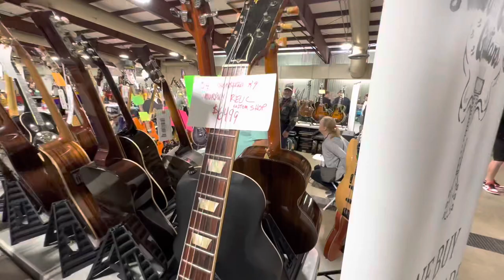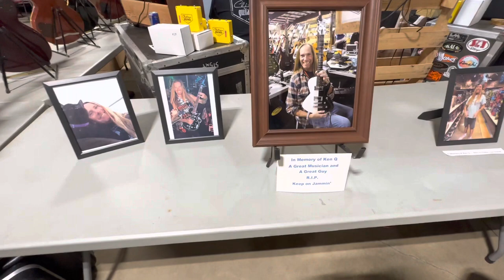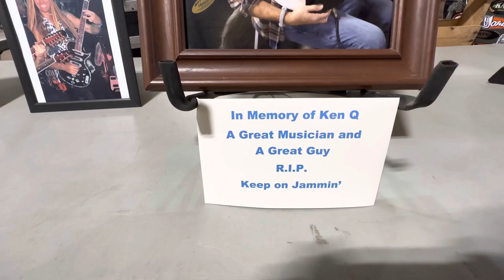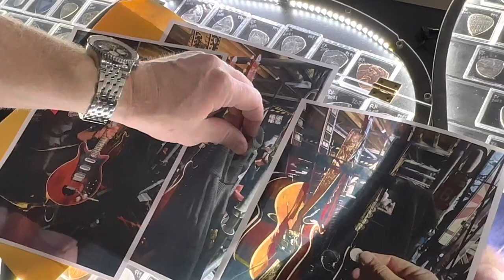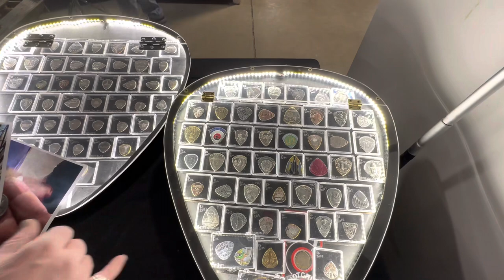Orlando Guitar Expo 2023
Day two and day three combined into one video. We check out a lot of cool stuff in the show, including want to Tom Petty’s old amps plus a Brian May guitar pic.